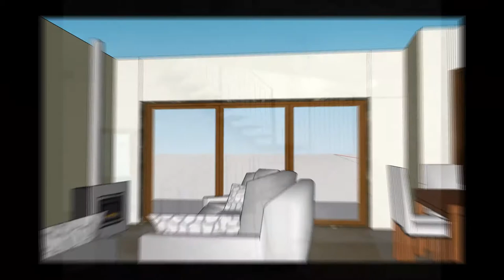Building in Israel - Visiting a house, I planned from scratch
How exciting!
Last week I took three of my four kids to see a house I designed from scratch. Watch the video to see them... and the house!

* One Ebook with 8 great tips FREE for you!
280 people have already downloaded the guide.
In one click you learn how to choose a reliable, honest and professional contractor in Israel.